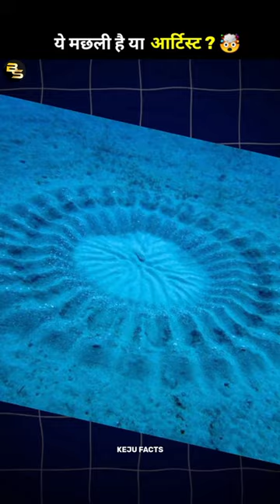"Unveiling the Mysteries of the Puffer Fish"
credit:-keju fact

The puffer fish, also known as blowfish, is a type of fish belonging to the Tetraodontidae family. They are famous for their ability to inflate themselves into a ball shape when threatened, which is a defense mechanism to deter predators. Puffer fish are found in tropical and subtropical waters around the world, primarily in the ocean but also in some freshwater environments.

One of the most distinctive features of puffer fish is their ability to produce tetrodotoxin, a potent neurotoxin found in their internal organs, especially the liver and ovaries. This toxin can be deadly to humans if ingested, making certain species of puffer fish a delicacy in some cultures but also posing a significant risk if not prepared properly.

Despite their toxicity, puffer fish are fascinating creatures and are admired for their unique appearance and behavior. They come in various sizes and colors, ranging from small to medium-sized fish, and they have beak-like mouths and small fins that give them a somewhat comical appearance. Puffer fish are also known for their intelligence and curiosity, making them popular attractions in aquariums around the world.